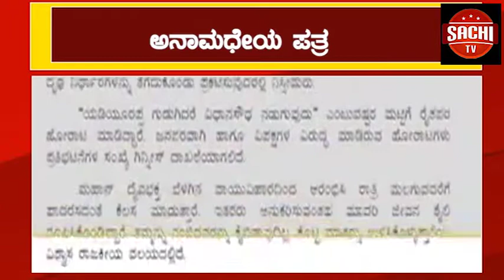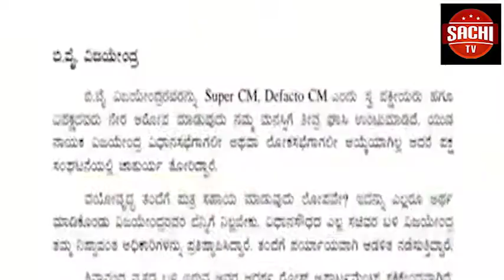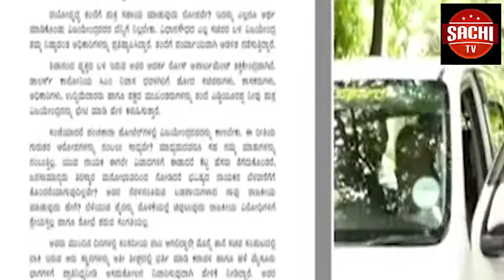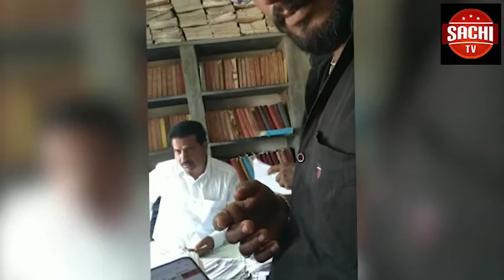ಬೆಳಗಾವಿ ಜಿಲ್ಲೆಯ ಪ್ರಥಮ ಸಹಕಾರಿ ಕಬ್ಬಿಣ ಕಾರ್ಖಾನೆಯಾದ ಮಾರ್ಕಂಡೇಯ ಸಹಕಾರಿ ಕಬ್ಬಿಣ ಕಾರ್ಖಾನೆ ಚಾಲನಾ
ಬೆಳಗಾವಿ ಜಿಲ್ಲೆಯ  ಪ್ರಥಮ ಸಹಕಾರಿ ಕಬ್ಬಿಣ ಕಾರ್ಖಾನೆಯಾದ ಮಾರ್ಕಂಡೇಯ ಸಹಕಾರಿ ಕಬ್ಬಿಣ ಕಾರ್ಖಾನೆ ಚಾಲನಾ ಕಾರ್ಯಕ್ರಮವನ್ನು ಪೆಬ್ರುವರಿ 19ಕ್ಕೆ ಹಮ್ಮಿಕೊಳ್ಳಲಾಗಿದ್ದು ಮಾಜಿ ಪ್ರಧಾನಿ ಎಚ್.ಡಿ ದೇವೆಗೌಡ ಚಾಲನೆ ನೀಡಲಿದ್ದಾರೆ ಎಂದು ಅಧ್ಯಕ್ಷ ಅವಿನಾಶ ಪೋತದಾರ ಹೇಳಿದರು.
ವೈ.ಓ- ಇಂದು ಕಾರ್ಖಾನೆಯಲ್ಲಿ ಹಮ್ಮಿಕೊಂಡಿದ್ದ ಸುದ್ಧಿಗೋಷ್ಟಿಯಲ್ಲಿ ಮಾತನಾಡಿದ ಅವರು  ಮಾರ್ಕಂಡೇಯ ಸಹಕಾರಿ ಕಾರ್ಖಾನೆಯು ಈ ವರ್ಷ ಪ್ರಯೋಗಾತ್ಮಕವಾಗಿ ಕಬ್ಬು ನುರಿಸುವ ಕೆಲಸವನ್ನು ಪ್ರಾರಂಭಿಸಿದ್ದು ಕೈ.ವಾ ರಾಮರಾವ ಪೋತದಾರರ 25 ವರ್ಷದ ಕನಸನ್ನು ನನಸು ಮಾಡಿದೆ. ಈ ವರ್ಷ 1 ಲಕ್ಷ 15 ಸಾವಿರ ಬ್ಯಾಗ್ ಸಕ್ಕರೆಯನ್ನು ಉತ್ಪಾದಿಸಲಾಗಿದೆ. ಫೆ.19ರಂದು  ಕಾರ್ಖಾನೆಯ ಪೂಜಾ ಕಾರ್ಯಕ್ರಮವನ್ನು ಹಮ್ಮಿಕೊಳ್ಳಲಾಗಿದ್ದು ಮಾಜಿ ಪ್ರಧಾನಿ ಎಚ್.ಡಿ.ದೇವೇಗೌಡ ಚಿಲನೆ ನೀಡಲಿದ್ದಾರೆ ಮತ್ತು ಕೇಂದ್ರ ಸಚಿವ ಸುರೇಶ ಅಂಗಡಿ, ಡಿಸಿಎಂ ಲಕ್ಷ್ಮಣ ಸವದಿ. ಜಲಸಂಪನ್ಮೂಲ ಸಚಿವ ರಮೇಶ ಜಾರಕಿಹೊಳಿ, ರಾಜ್ಯಸಭಾ ಸದಸ್ಯ ಪ್ರಭಾಕರ್ ಕೋರೆ, ಮಾಜಿ ಮಾಜಿ ಸಚಿವರಾದ ಸತೀಶ ಜಾರಕಿಹೊಳಿ, ಪ್ರಕಾಶ ಹುಕ್ಕೇರಿ, ಶಾಸಕರಾದ ಉಮೇಶ ಕತ್ತಿ, ಅಭಯ್ ಪಾಟೀಲ್, ಅನಿಲ ಬೆನಕೆ, ಲಕ್ಷ್ಮೀ ಹೆಬ್ಬಾಳ್ಕರ್ ಸೇರಿದಂತೆ ಹಲವು ಗಣ್ಯರು ಮಾಜಿ ಶಾಸಕರು ಭಾಗಿಯಾಗಲಿದ್ದಾರೆ ಎಂದು ತಿಳಿಸಿದರು. ಇನ್ನು ವರ್ಷದಿಂದ ವರ್ಷಕ್ಕೆ ಕಾರ್ಖಾನೆಯನ್ನು ಅಭಿವೃದ್ಧಿ ಪಡಿಸಲಾಗುವುದು ಎಂದು ಅವಿನಾಶ ಪೋತದಾರ್ ಅವರು ಭರವಸೆ ನೀಡಿದರು.ಈ ಸಂದರ್ಭದಲ್ಲಿ ಕಾರ್ಖಾಕೆ ಎಂಡಿ ಡಿ.ಬಿ.ಮಲ್ಲೂರ ಸೇರಿದಂತೆ ಆಡಳಿತ ಮಂಡಳಿ ಪದಾಧಿಕಾರಿಗಳು ಉಪಸ್ಥಿತರಿದ್ದರು.